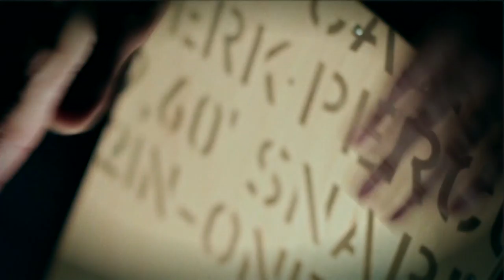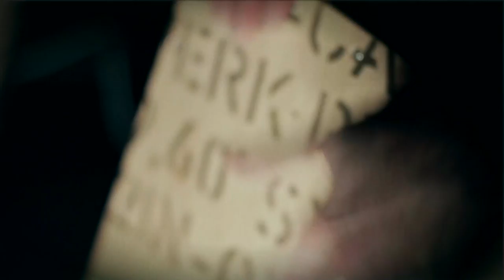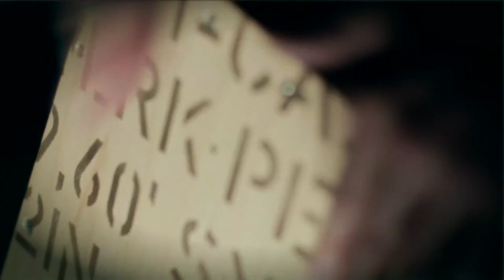Nicolas Moreno / Niño mineral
Nicolas Moreno / Guitare / Voix / Cajón
Pablo Fante / Basse
Charles David Martin / Saxophone alto